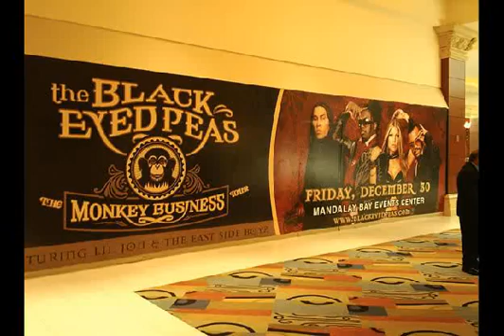Black Eyed Peas - Rock That Body